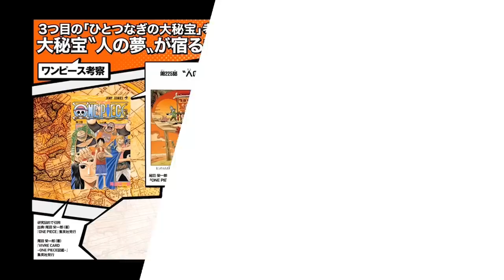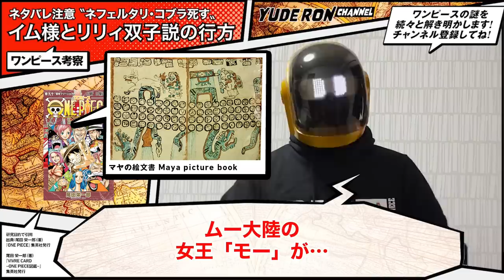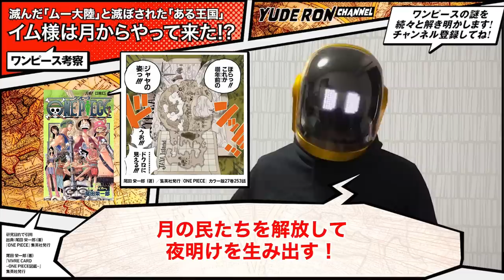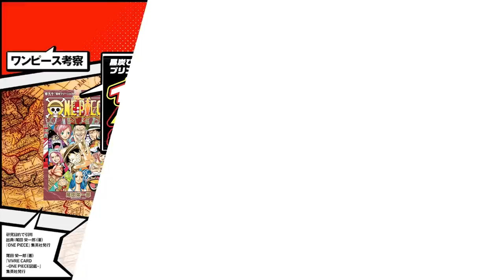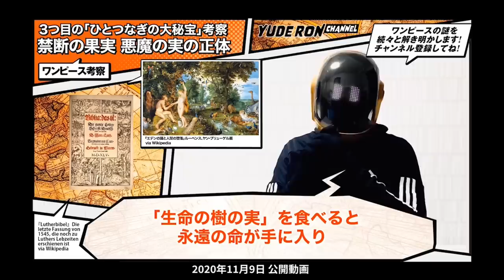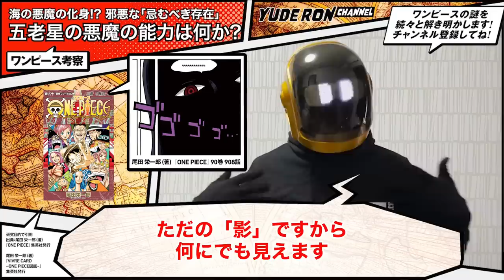イム様の正体は🍎悪魔の実の悪魔(蛇)!? ワンピース ネタバレ 1085 最新話 注意 ONE PIECE 考察 リリィはニキュニキュ説は猫の伏線でわかる!? カヤの秘密がついにわかった!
ワンピース 最新話 ネタバレ 注意 1085話を  ONE PIECE 考察　イム様は「悪魔の実」の悪魔(蛇)!? カヤの秘密がついにわかった! 　リリィ「ニキュニキュ」説は猫の伏線でわかる!?

ユデロンです! ワンピース好きすぎて
趣味で12年考察 ONE PIECE の謎を解決します！
【最新 伏線 研究 ONE PIECE theory】

出典：尾田 栄一郎 (著)／集英社 発行
『VIVRE CARD~ONE PIECE図鑑~』

趣味でワンピースの謎解きにハマってしまい
ワンピースを語り合う友達もいないので
YouTubeを開始、その昔
ワンピース考察本に寄稿していました
仮面YouTuber

【話数の語呂合わせについて】

語呂合わせは…
なぜか僕しか追いかけていませんが…
『ONE PIECE』コミックス内で
尾田先生とファンのみんなで
20年以上行なっている遊びです

それはキャラクターの誕生日や
悪魔の実、懸賞金、作中などで
語呂合わせが見られますが
ここから話数でも
「やっているのではないか？」
という研究を趣味でしています

その他おもな考察方法

❶ キャラクターの表裏一体
❷ 話数の語呂合わせ

おもに以上の
5つの理論を使って考察しています

・引用部分を明瞭にするためにコマ割りで区分（左中央）
・質的・量的にも引用部分がサブで主従関係を保っています
　具体的には引用部分は全体の画面面積の10%以下
・改変や加工、トリミングはしておりません

みんなの漫画愛も聞かせて〜🤣💬